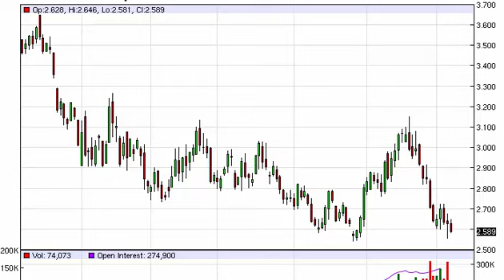Natural gas Technical Analysis for June 8 2015 by FXEmpire.com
- June 8 2015 commodity daily technical analysis for the Natural gas commodity. Find more information about Forex and Commodities News Technical Analysis Fundamental Analysis and Brokers on FX Empire